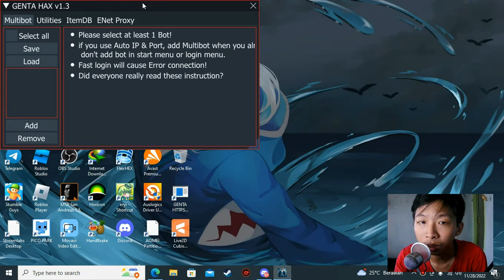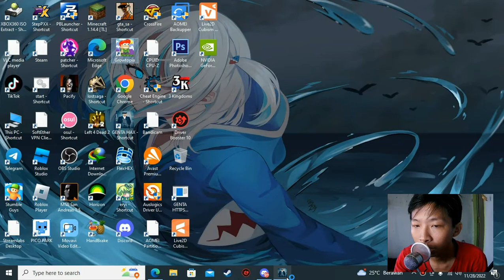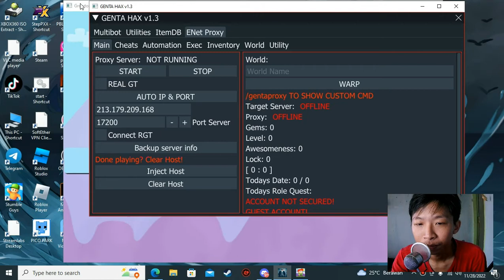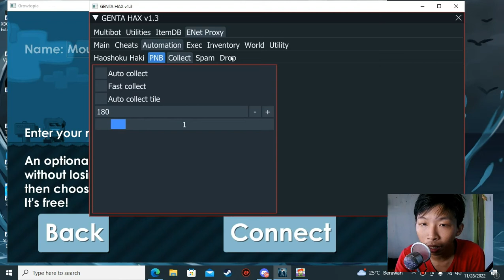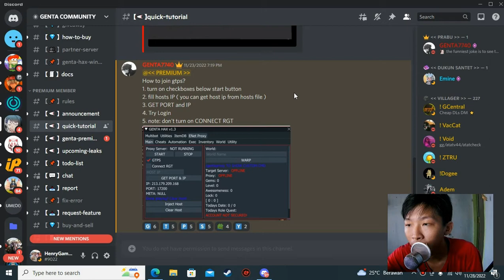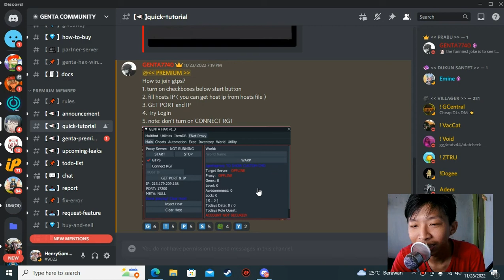Genta Sekarang Bisa Di Gunain ke GTPS - Growtopia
Description :
bisa bnget nih player gtps auto cuan :D